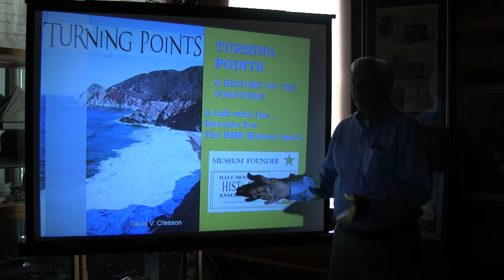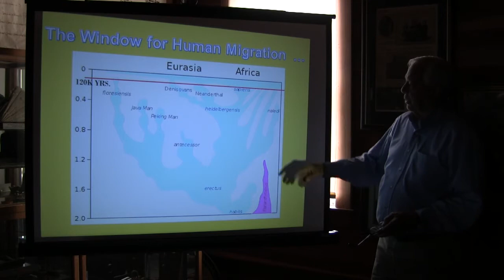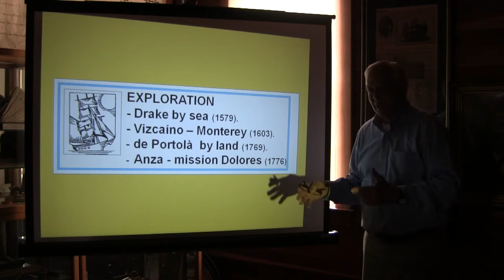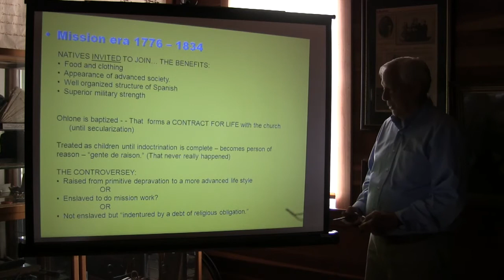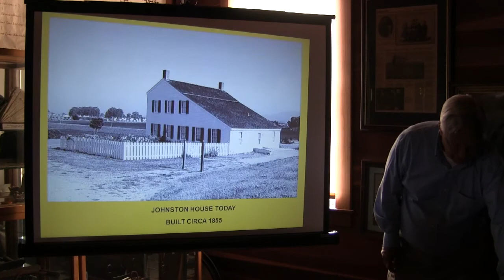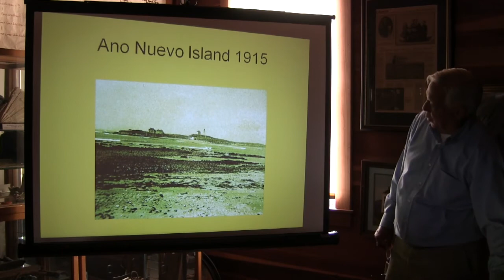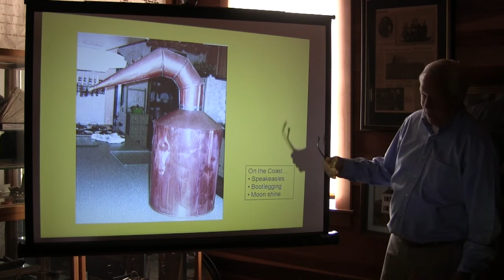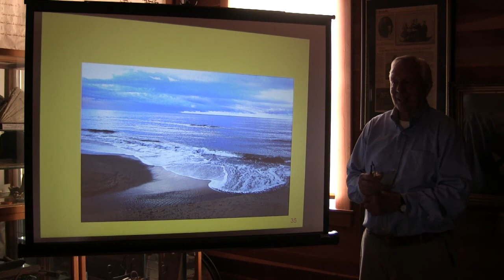Half Moon Bay Coastside History Overview with Dave Cresson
An overview of the history of Half Moon Bay and the Coastside. Intended for future docents of the Half Moon Bay Coastside History Museum. Presented by Dave Cresson at the Johnston House on May 5, 2018.  Video production by Liane Brookhart of Liane’s Lens.